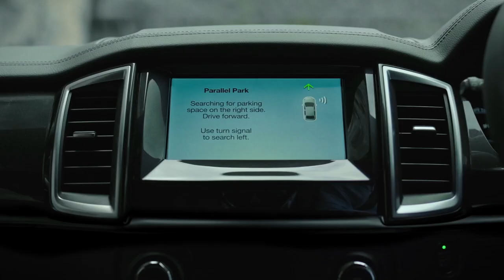New Ford Endeavour I Semi Auto Park Assist I Park In No Time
The foxes took up the post-production of 8 Endeavour Feature videos for Ford India as part of their on-going campaign NewFordEndeavour. Each 10-25 sec video focused on a different feature. Here’s how the one on the Semi-Auto Power-Assist feature turned out!